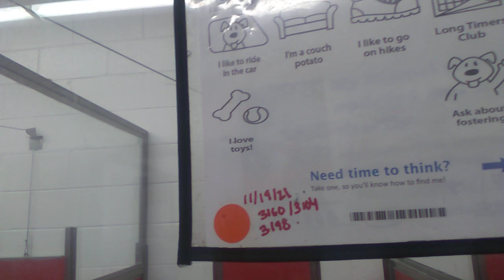Kisses 9 Yr Old A734866 Kennel 11 pod 1 for PACC orange circleVID 20211124 151536